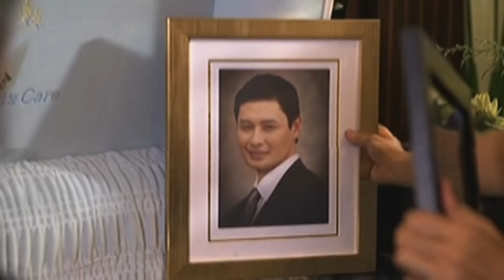And I Love You So: Trixie's Grief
Trixie is grieving for his father's death.